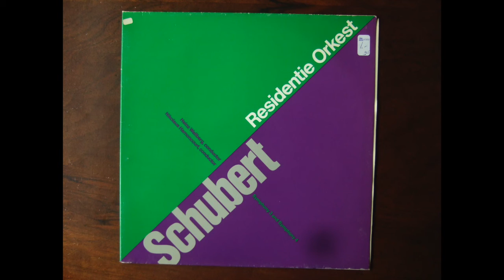Franz Schubert Symphony nr 4 Residentie orchestra Nikolaus Harnoncourt vinyl 1985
Also read blog about Spotify and Classical Music! Voor de Nederlandssprekenden; Facebook discussie en uitwisselingspagina over klassieke muziek

classical music vinyl

Franz Schubert, Symfonie in c mineur 1816
Residentie orkest, Nikolaus Harnoncourt

LP uit 1985.
Eigen transfer, die ik zo rond 2005 gemaakt heb.

Oftewel Piano piano! op Flickr :-)